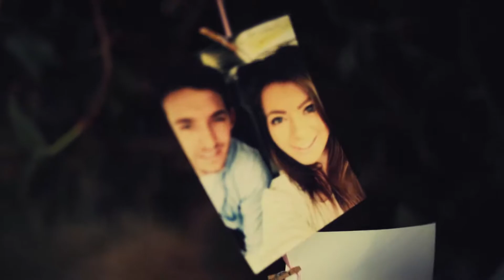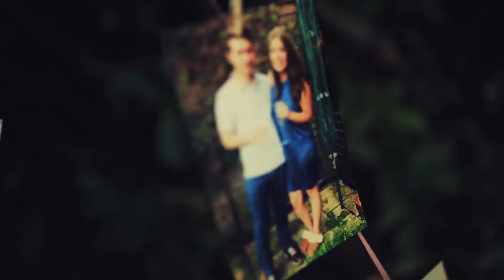Harriott and Karl Wedding Video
’Bittersweet’ - by BaaskaT

’Pathfinder’ - by Tonemassif

PHOTOGRAPHY/VIDEO -

Canon 5d mkiii / 7d mkii
Canon 10-22 f/3.5-4.5 USM
Canon 17-55 f2.8 USM
Canon 70-200 f2.8 IS mkii

EXTRAS
Manfrotto Video Tripod
Steadicam
Hague Video slider